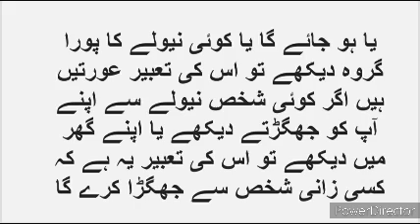Khwabon ki Tabeer | نیولے کو خواب میں دیکھنا | nevele ko khwab main dekhna by hom tv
In this program, we will discuss about dream reading. Today's video is about to see mongoose in dream
Aaj ki video ek informative video hay is main hum aap ko khwabon ki tabeer batain gay kay khwab main navela dekhany se kiya hota hay aur iski mukamal tabeer kiya hay